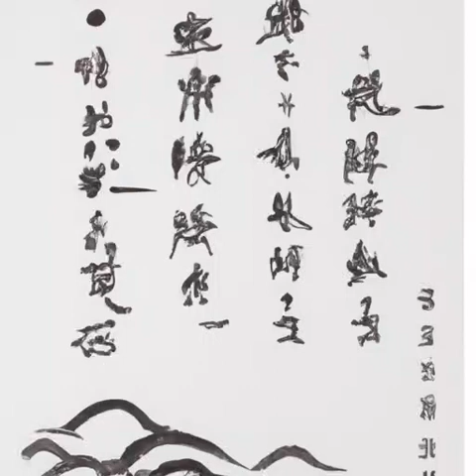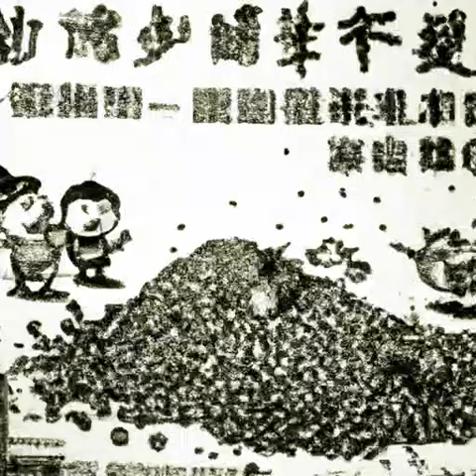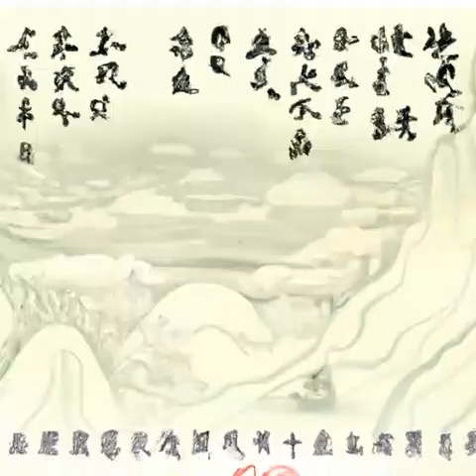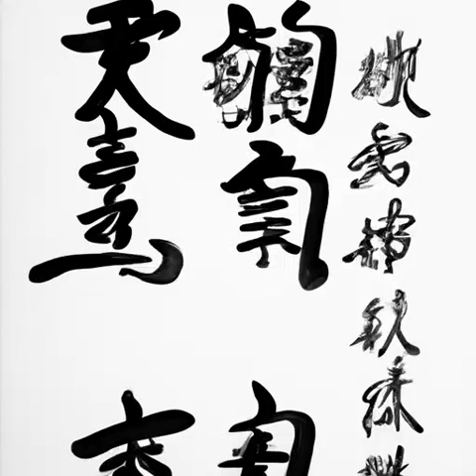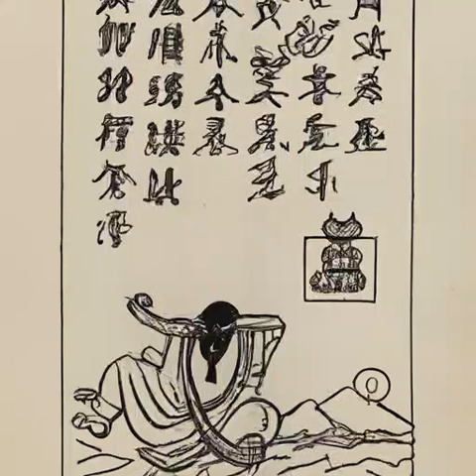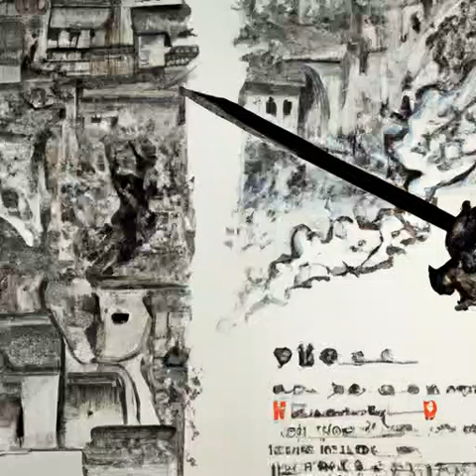第237章 当自己每天晚上喂迷魂汤容易吗？《我在综武摸鱼的日子》